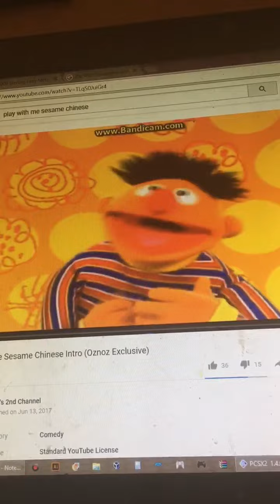Play with me sesame intro Mandrin Chinese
I record this intro of the play with me sesame Madrin Chinese